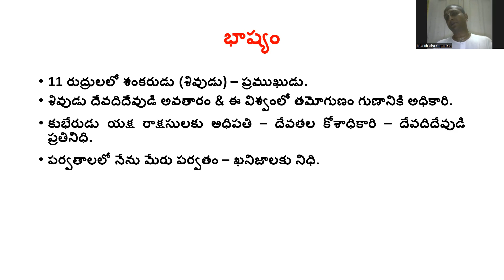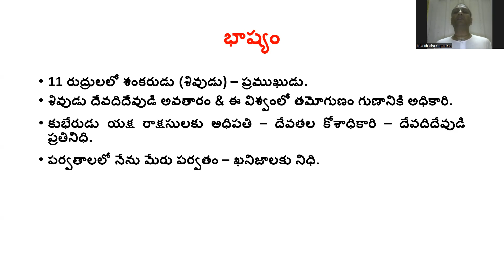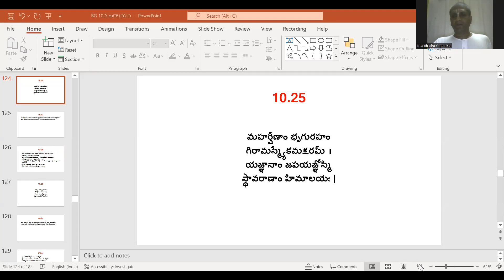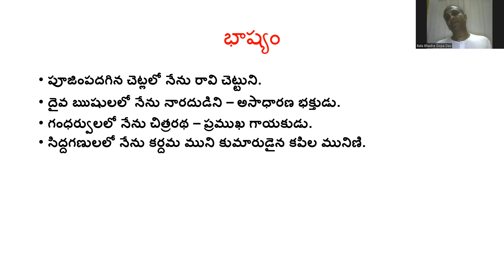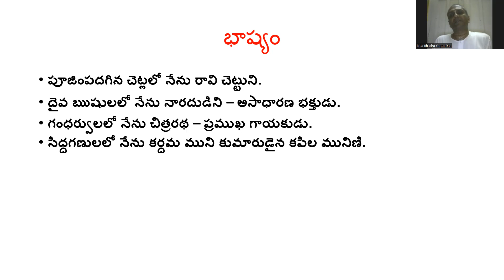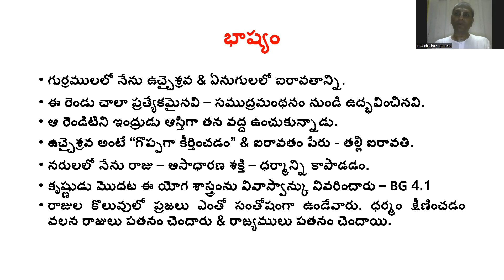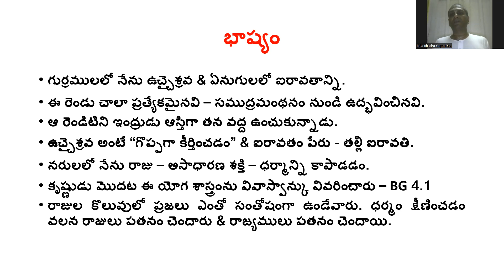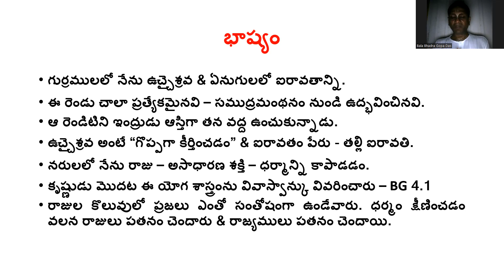భగవద్గీత అధ్యాయం 10 స్లోకాలు 23 - 27